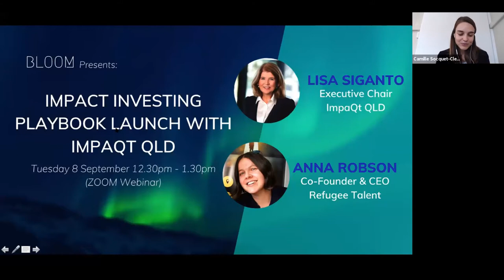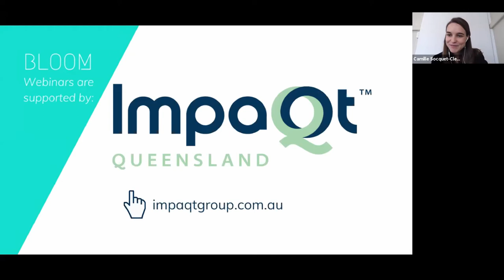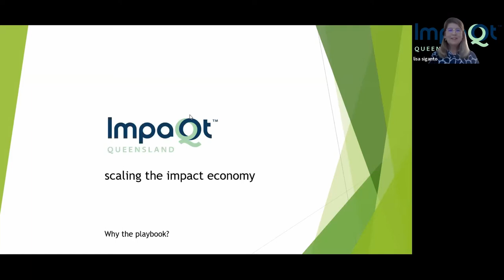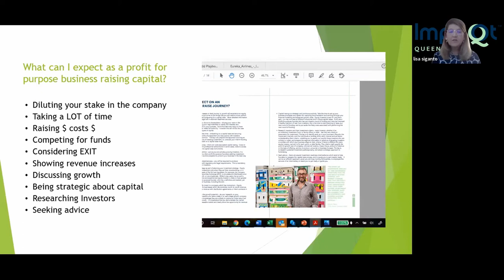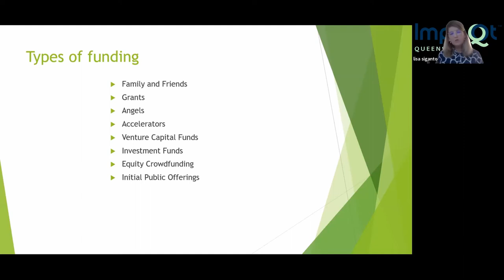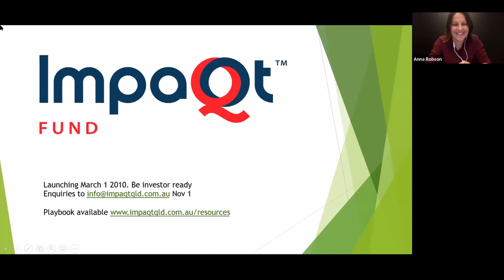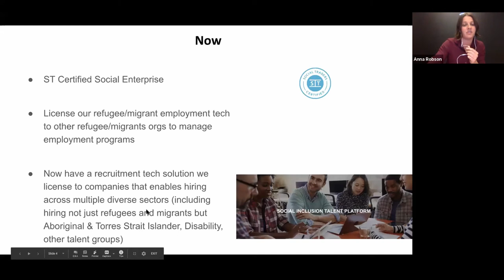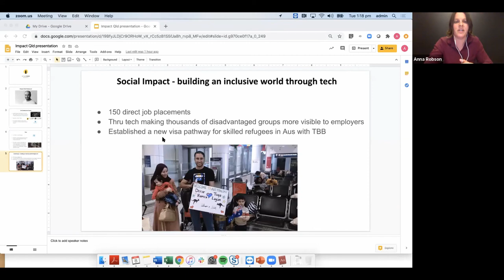Impact Investing Playbook Launch with ImpaQt Qld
ImpaQt Qld launches their first ever Impact Investing Playbook in this webinar. Executive Chair of Impact Qld, Lisa Siganto presents the contents of the Playbook in the webinar and explains how it can be used to raise and manage impact investment for profit-for-purpose startups. Lisa uncovers how early-stage businesses can prepare for, access and secure investments that align with personal values by way of the Playbook’s in-depth guidance.

Joining Lisa in this webinar is Anna Robson. Anna is the co-founder and CEO of Queensland-based social enterprise, Refugee Talent. She shares her experience collaborating with ImpaQt Qld and discusses how valuable impact investing was for establishing Refugee Talent as a successful social venture.

This webinar is tailored towards profit-for-purpose startups interested in learning how impact investing can help them succeed in their business readiness journey, or impact investors eager to learn how to identify sustainable investing opportunities.